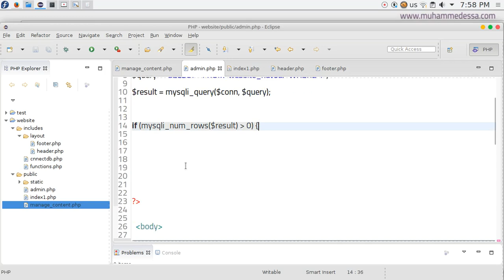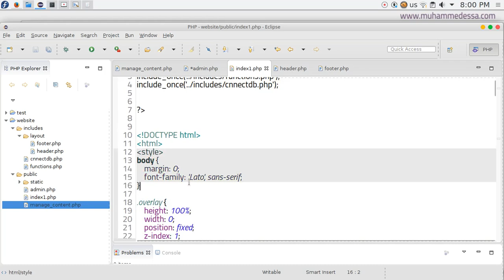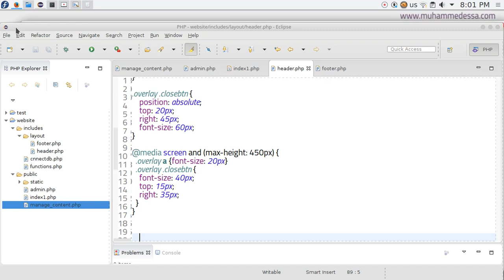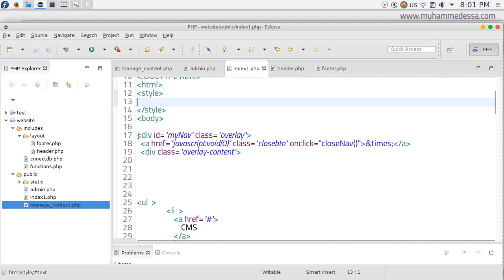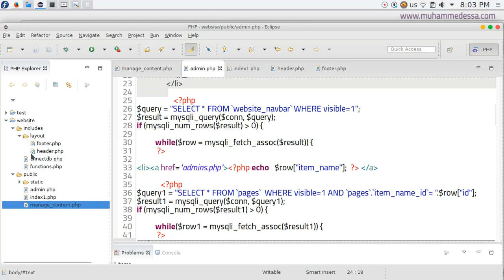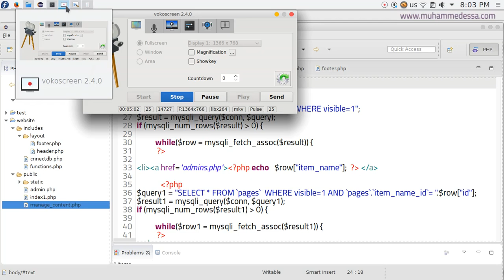11 PHP & MySQL CMS admin page style